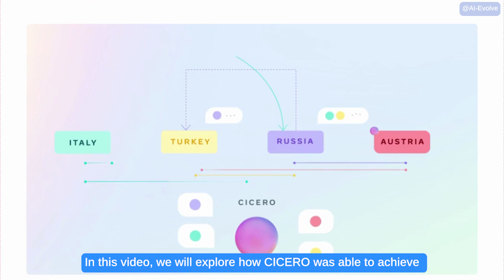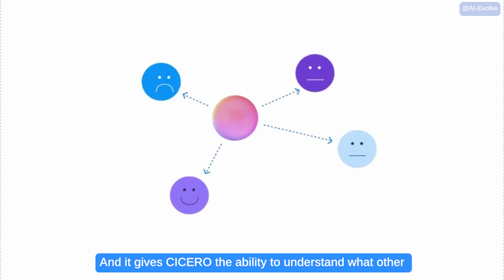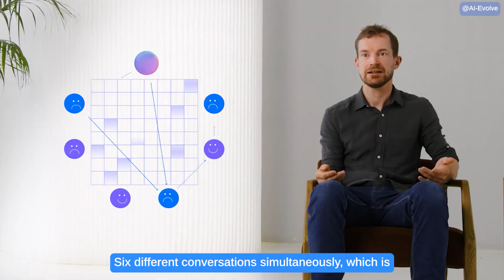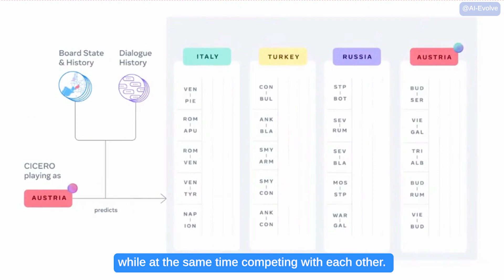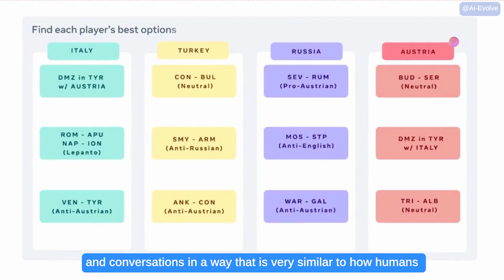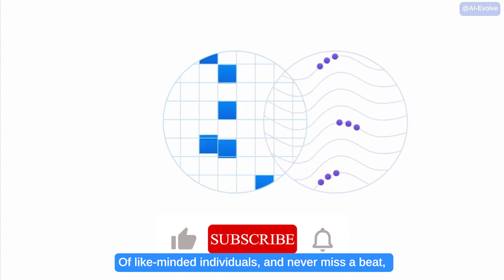CICERO : The AI Diplomat Conquering the Game of Diplomacy (Meta AI)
In this video, we explore the groundbreaking AI model CICERO developed by Meta AI. CICERO has achieved human-level performance in the complex natural language strategy game Diplomacy by combining strategic reasoning and natural language processing. Join us as we delve into the inner workings of this AI diplomat and discover how it outwits humans in the game of Diplomacy.